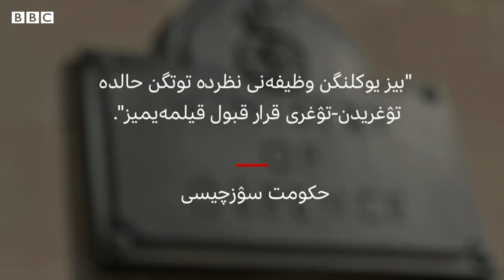افغان مخصوص کوچلری نینگ تقدیری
بی بی سی نینگ قۉلگه کیریتگن معلوماتلرگه کۉره، بویوک بریتانیا تامانیدن قۉللب و مالیه‌لنگن  ۲۰۰ گه یقین افغان مخصوص کوچلری طالبان نظارتیده‌گی وطنلریگه قیته ریلیش خوفی گه دوچ کېلماقده. بو رقملر سابق افغان حربیلری  ترماغی تامانیدن تۉپلنگن. بویوک بریتانیا نینگ سابق جنرال لریدن بیری بونی "مطلق خیانت" دېب اته‌گن.